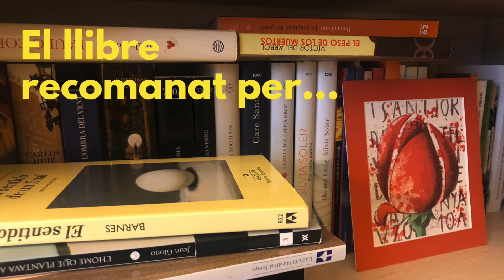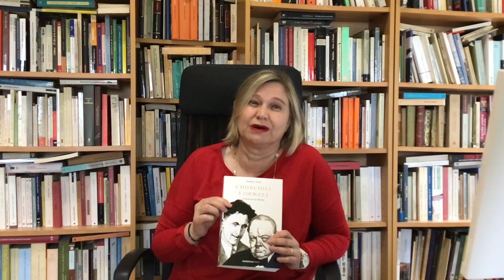Santpedor i el llibre, amb Gemma Rubí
En l’espai El llibre recomanat  amb autors de casa nostra escoltem la proposta literària de la historiadora Gemma Rubí
📚Fem d’aquest Sant Jordi  tan atípic un espai per compartir idees de llibres per llegir.
👉Feu-nos arribar el vostre suggeriment. Quin llibre us ha agradat i qui n’és l’autor/a
BONA LECTURA!